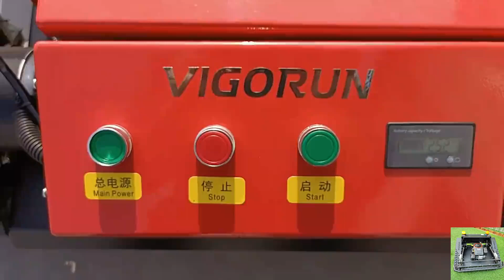RC self mowing lawn mower with snow plow snow blade snow shovel snow removal machine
With a focus on utilizing advanced wireless remote control technology, intelligent autonomous control technology, and imported mowing technology, Vigorun Tech aims to produce high-quality unmanned vehicles. Our remote control lawn mowers are widely used for lawn mowing, weed cutting, and bush trimming in various settings such as inclines, wastelands, roadsides, orchards, and more.

Just like our remote control lawn mower, the snow plow attachment can be operated remotely, providing users with convenient control and maneuverability from a distance. This feature allows for precise navigation and efficient snow clearing without the need for manual effort.

Maneuverability is a key feature of our snow plow machine. Its compact design allows it to navigate tight spaces and corners effortlessly, making it ideal for residential areas, commercial properties, and urban environments where space is limited. Say goodbye to missed spots – our machine ensures a thorough snow removal process every time.

Model: VTC550-90 /VTLM600/ VTLM800 / VTW550-90
Cutting Width: 550mm /600mm /800mm / 550mm
Walking Speed: 0-4km/h; 0-4km/;0-4km/h; 0-6km/h
Working Degree: 0-35°/0-45°/0-60° / 0-35°
Adjustable Cutting Height: 10~150mm/10~150mm/10~180mm/2.5/4.5/6.5/8.5cm
Min Ground Clearance: 20mm
Remote Control Range: 200m

Engine
Fuel Type: Gasoline
Brand: Loncin
Power / Emission: 9Hp / 224cc; 9Hp / 224cc; 16Hp / 452cc; 9Hp / 224cc
Engine Type: Single cylinder, four stroke
Start Method: Electric start
Emission Standard: Euro 5
Fuel Tank: 2L/2L/7L/2L
Working Time: 2h/2h/4h/2h

Walking Motor
Voltage / Power: 24V /400W;24V / 500W; 48V / 1000W; 24V 350W*4

Dynamo: 28V 1500W/28V 1500W/56V 4000W/28V 1500W
Battery: 24V 12Ah/24V 20Ah/48V 20Ah/24V 12Ah
Machine Weight: 160kg/155kg/248kg/90kg

best quality wireless radio control track mower made in China
remote mower on tracks with snow plow snow blade snow shovel snow removal machine
factory direct sales low wholesale price China garden lawn remotely controlled tracked brush mower
battery operated remote control lawn mower with snow plow snow blade snow shovel snow removal machine
best quality RC tracked lawn mower made in China